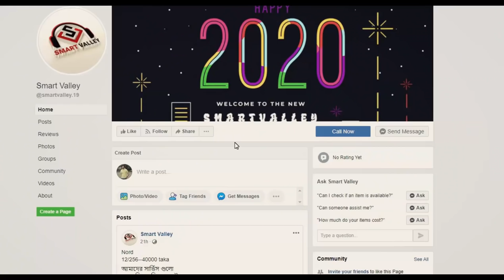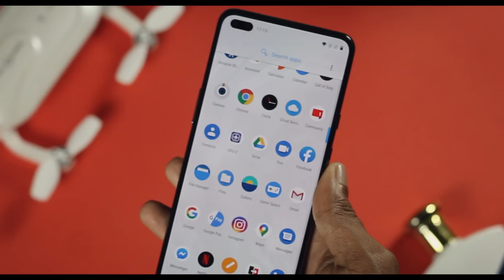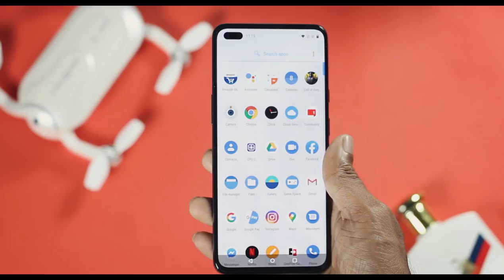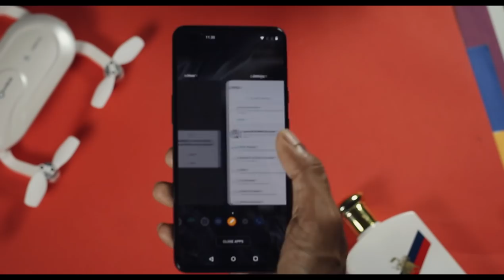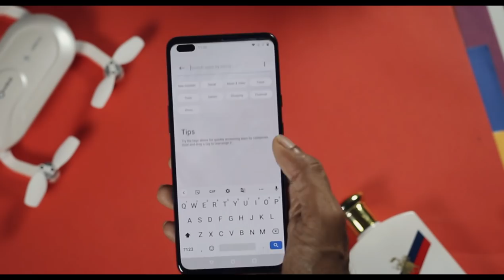OnePlus NORD Unboxing & My First impressions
OnePlus Nord Android smartphone. Announced Jul 2020. Features 6.44″ Fluid AMOLED display, Snapdragon 765G chipset,Quad camera setup & many more.

Price
===8/128 GB -  BDT 38500 BDT ===
===12/256 GB - BDT 39999 BDT ===

Bashundhara City Shopping Mall,
 Level-5, Block-B, Shop No.-35